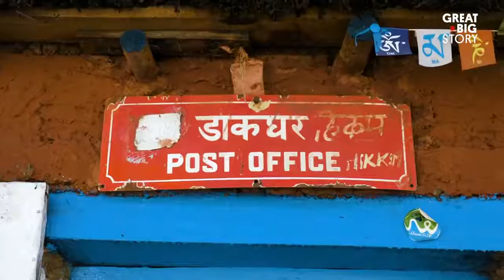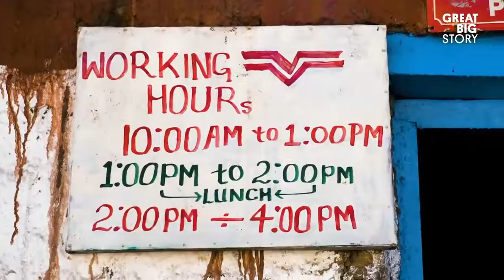Highest Post Office in the World | Hikkim | Spiti Valley | Himachal Pradesh